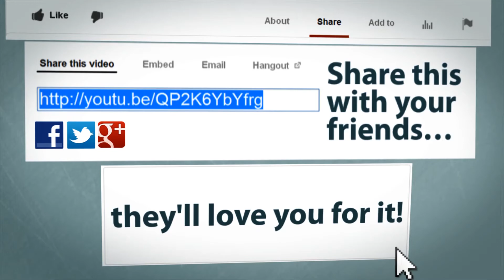**Long Edition** Manchester Airport Cinematic 2, 1080p HD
Another cinematic video made from the videos I got from my day at Manchester airport. The video shows some of the highlights of the day, with exception of the go-arounds, birdstrike and emergencies which can be found on my channel :)